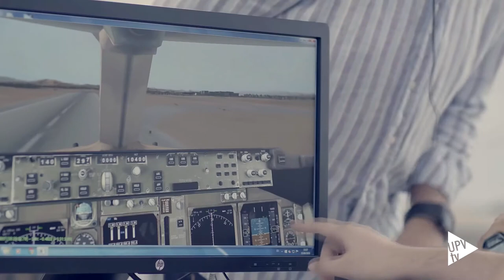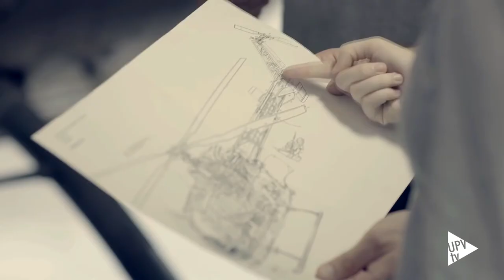Ranking QS 2017 Universitat Politècnica de València - Noticia @UPVTV, 08-03-2017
La Universitat Politècnica de València repite un año más como una de las cien mejores universidades del mundo en Agricultura y Ciencias Forestales, según la última edición del prestigioso QS World University Rankings por materias. Además, la UPV es reconocida también como una de las 150 mejores en Ingeniería Química e Ingeniería Civil, Arquitectura y Arte y Diseño.

Cabe destacar que en Arquitectura y en Arte y Diseño es la primera vez que la UPV aparece en el ranking y lo hace en el top 150 de las universidades más importantes de todo el mundo.

El ranking QS por materias destaca también el liderazgo de la UPV en Estadística e Investigación Operativa, área en la que se encuentra entre las 200 mejores universidades del mundo; Ingeniería Eléctrica, Electrónica y de Telecomunicaciones, Ciencias Ambientales, Ciencia de Materiales e Ingeniería Mecánica, Aeronáutica y Fabricación, entre las 250 mejores; y en Informática, Matemáticas y Física y Astronomía, logra situarse entre las 350 mejores.

Para elaborar la clasificación, QS analiza diferentes parámetros relacionados con la producción científica, el prestigio de las universidades tanto para el mundo académico como empresarial, la proyección internacional y el compromiso en la enseñanza.